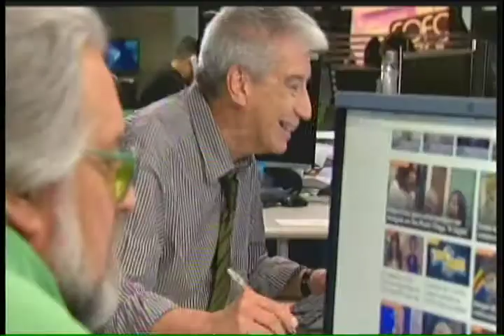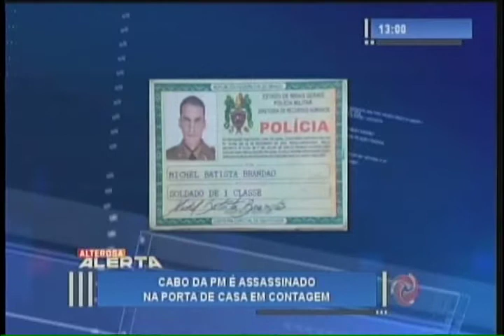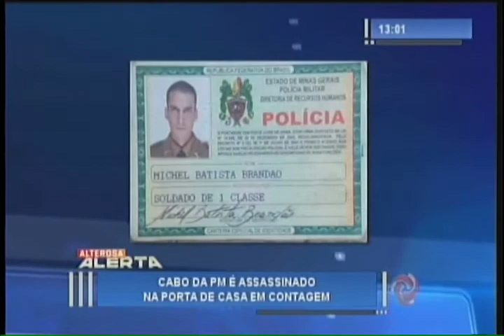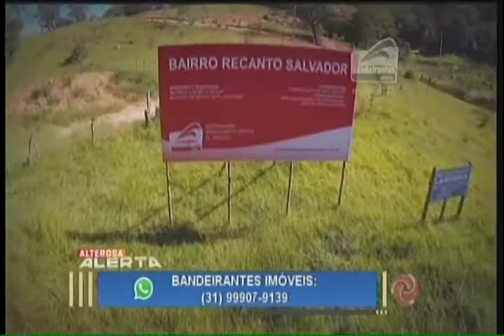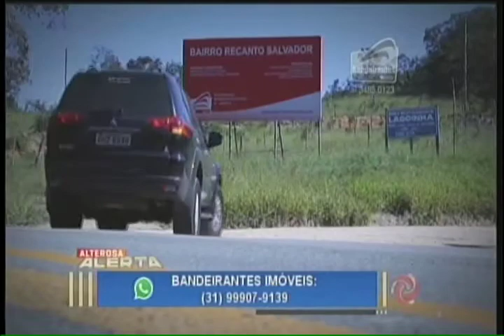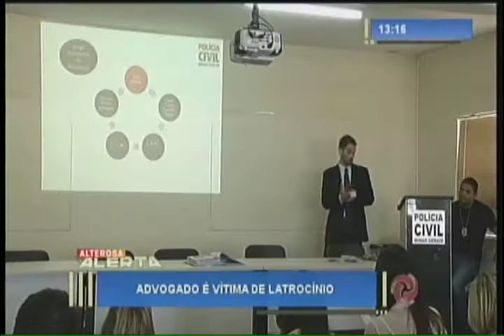Assista o Alterosa Alerta na íntegra - 06/04/2017